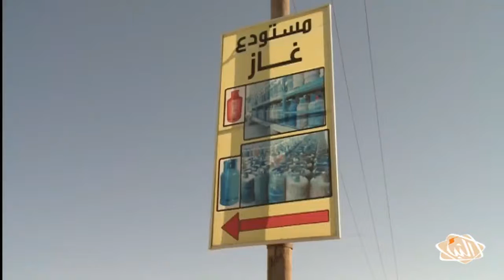نقص أسطوانات غاز الطهو يفاقم من معاناة المواطن اليومية في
تعاني مدينة ترهونة كغيرها من المناطق الليبية نقصا حادا في أسطوانات غاز الطهو ما أدى إلى إغلاق مستودعات التوزيع لتتفاقم بذلك معاناة المواطنين بالمدينة